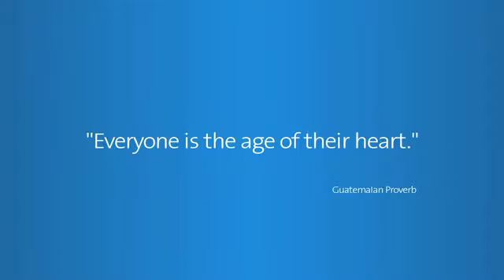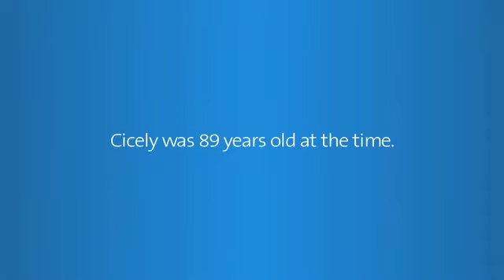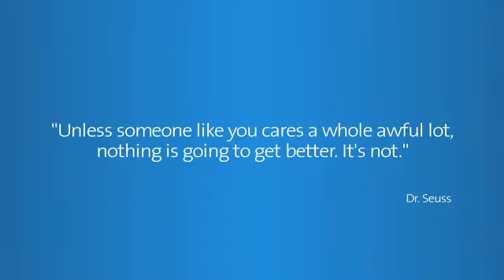Cicely's Story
While the procedure was not as simple as one would imagine by looking at the bandage, Cicely Nathan recalls how quickly and thoroughly she received care.